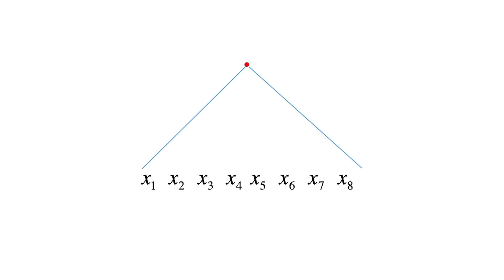Theoretical issues in deep networks [video]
Abstract:

While deep learning is successful in a number of applications, it is not yet well understood theoretically. A theoretical characterization of deep learning should answer questions about their approximation power, the dynamics of optimization, and good out-of-sample performance, despite overparameterization and the absence of explicit regularization. We review our recent results toward this goal. In approximation theory both shallow and deep networks are known to approximate any continuous functions at an exponential cost. However, we proved that for certain types of compositional functions, deep networks of the convolutional type (even without weight sharing) can avoid the curse of dimensionality. In characterizing minimization of the empirical exponential loss we consider the gradient flow of the weight directions rather than the weights themselves, since the relevant function underlying classification corresponds to normalized networks. The dynamics of normalized weights turn out to be equivalent to those of the constrained problem of minimizing the loss subject to a unit norm constraint. In particular, the dynamics of typical gradient descent have the same critical points as the constrained problem. Thus there is implicit regularization in training deep networks under exponential-type loss functions during gradient flow. As a consequence, the critical points correspond to minimum norm minimizers. This result is especially relevant because it has been recently shown that, for overparameterized models, selection of a minimum norm solution optimizes cross-validation leave-one-out stability and thereby the expected error. Thus our results imply that gradient descent in deep networks minimize the expected error.